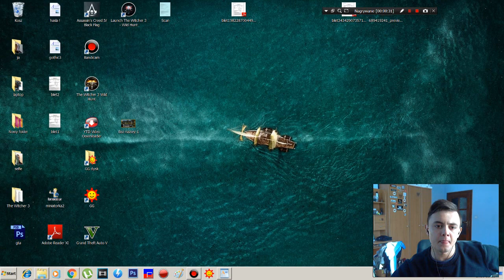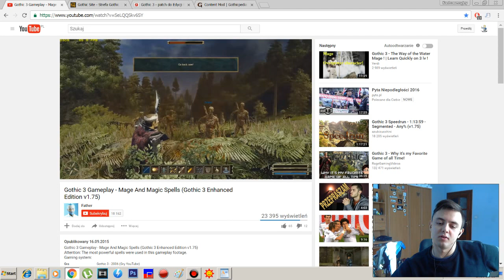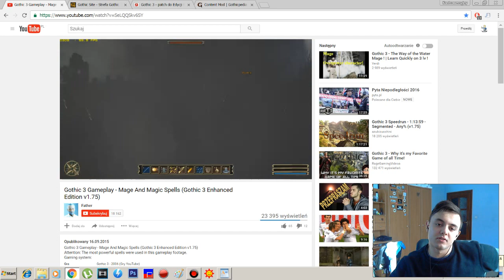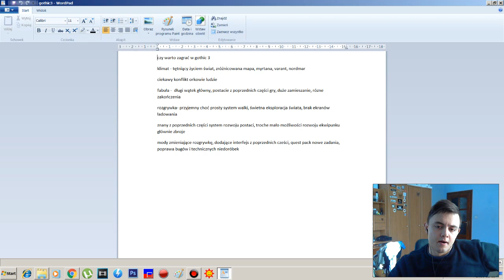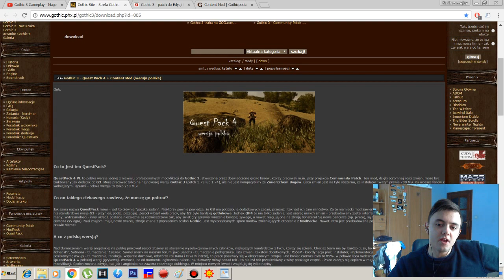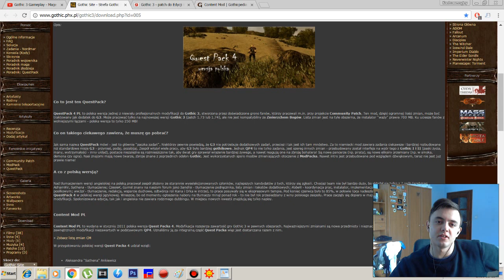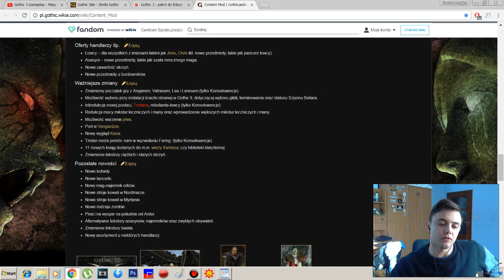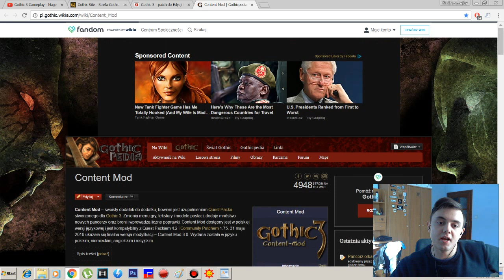Gothic 3 MEGA Recenzja w 2016 | Najnowsze mody, patche, dodatki i ciekawostki | Czy warto zagrać PL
Gothic 3 recenzja w 2016, najlepsze mody, patche dodatki i ciekawostki do gry. Quest pack, community patch, content mod opinie, jak zainstalować. Gothic 3 remastered zmierzch bogów opinia, prezentacja gry video recenzja. Największe bugi i wady, co poszło źle tvgrypl. Gothic 5 jaki będzie kiedy premiera. Świat gry, bohaterowie, fabuła, bezimienny, xardas, zakończenie, orkowie, Piranha Bytes.

Kanał Kontrowersyjny to mocne i bezkompromisowe podejście do tematyki gier komputerowych. Dzielę się swoją opinią z widzami nie szczędząc dosadnych słów i ostrej krytyki. Na moim kanale znajdziesz recenzje najnowszych gier, ciekawostki ze świata gier i filmu oraz materiały publicystyczne, w których staram się poruszać ... kontrowersyjne tematy.